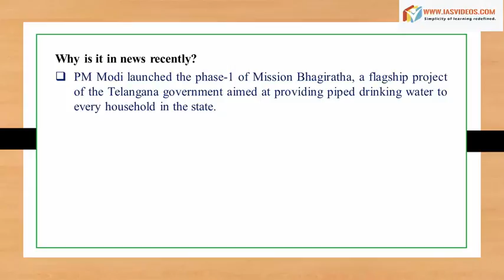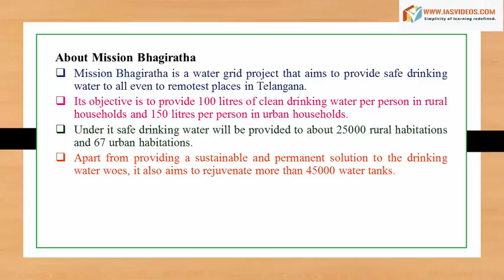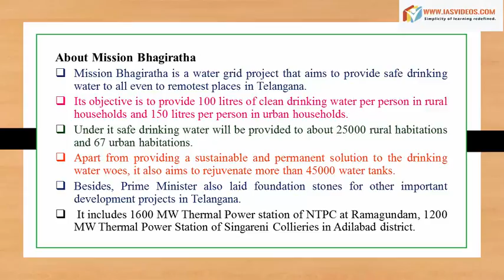August 8th sample current affairs